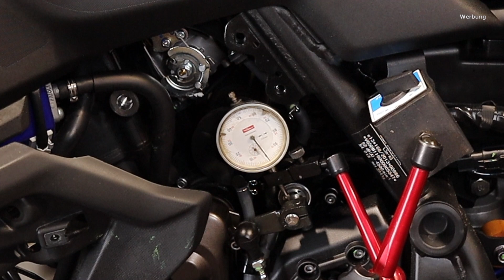Besser schalten mit Shiftholder? Was hilft wirklich - Yamaha Ténéré 700/World Raid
Verbessern Anbauteile für die Schaltwelle das Schalten oder ist das nur Schnickschnack? Gerade für die Ténéré 700, aber auch für andere Modelle, gibt es Schaltwellenverstärker, die, innerhalb von wenigen Minuten von außen angebracht, zu mehr Stabilität der Schaltwelle und einer höheren Präzision der Schaltvorgänge führen sollen.

Wir versuchen, der Sache technisch auf den Grund zu gehen, messen nach, wieviel Spiel die Schaltwelle überhaupt hat und geben Tipps, wie man Schaltprobleme beheben kann.

Inhalt:
00:00 Einleitung
00:38 Kapitel 1: Messung ohne Shiftholder
01:53 Kapitel 2: Montage Shiftholder
05:57 Kapitel 3: Messung mit Shiftholder
06:33 Kapitel 4: Probefahrt
07:34 Kapitel 5: Tipps zur Behebung von Schaltproblemen
13:34 Kapitel 6: Fazit

Impressum
W+K Motorradtechnik KG
Dieringhauser Straße 35b
51645 Gummersbach
Deutschland

Vertretungsberechtigte(r): Wilfried Müllewitz
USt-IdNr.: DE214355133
Handelsregister: HRA17221
Registergericht: Gummersbach